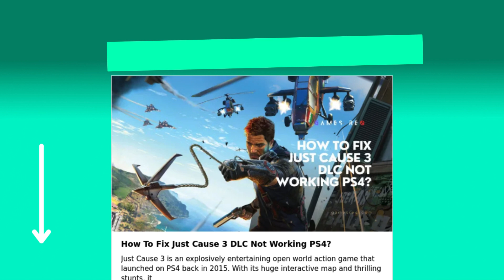How To Fix Just Cause 3 DLC Not Working PS4?